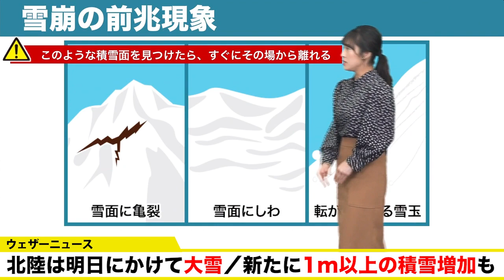北陸は明日にかけて大雪「新たに1m以上の積雪増加も」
このあとはだんだんと気温が下がるため、北陸や山陰の平野部でも雪に変わり、明日17日(木)朝にかけてまとまった雪が積もる予想です。明日はさらに雪が強まる予想で、北陸や岐阜県の山沿いの多いところでは、18日(金)朝までに1mを超える雪が新たに積もり、東北の山間部でも50cm以上の大雪となる予想です。

山沿いでは雪崩や倒木、市街地では屋根からの落雪などに警戒が必要です。雪の弱まるタイミングで雪かきをこまめに進めるようにしてください。屋根の雪下ろしをする際は、必ず複数人で声を掛け合い、十分に安全に配慮して行ってください。

また、高速道路の通行止めや電車の運転見合わせなど、交通機関に影響がでるおそれがあるので、移動を予定されている方は最新の気象情報を確認するとともに、交通情報についても各社のホームページなどで最新情報を確認するようにしてください。

2021年おすすめ天気アプリ ダウンロード数ナンバーワン！世界最大の気象情報会社ウェザーニューズが運営するNo.1お天気アプリ「ウェザーニュース」。予報精度は90%以上の一番当たる天気予報。